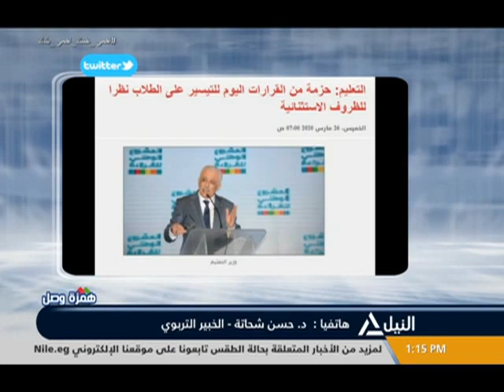همزة وصل 27-3-2020 | كيف تري اهمية استغلال المنصات الاكترونية للتعلم عند بعد في تنمية مهارات الطلاب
كيف تري اهمية استغلال المنصات الاكترونية للتعلم عند بعد في تنمية مهارات البحث عند الطلاب